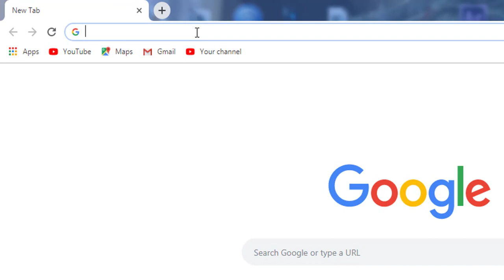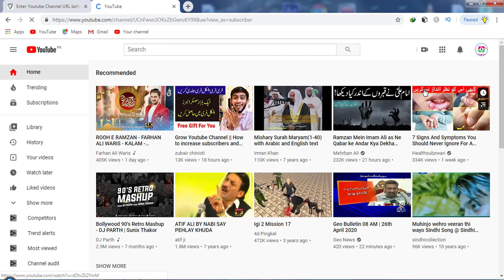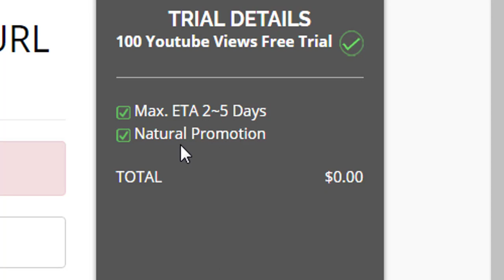How To Get 100 View Free ! | Grow Youtube Channel in 2 Day | Crazy Tricks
How To Get 100 View Free ! | Grow Youtube Channel in 2 Day |

how to get 100 views in one minute
how to get more views on youtube fast
how to get 100 views everyday
how to get 100 views a day on youtube in hindi